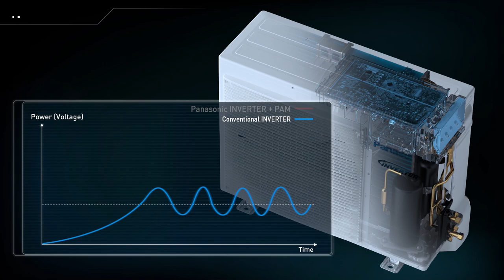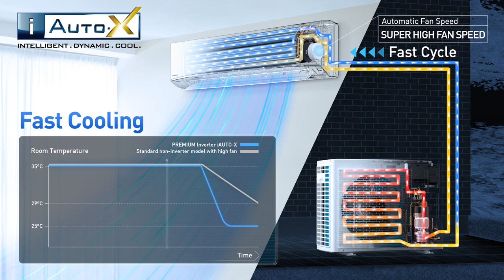Panasonic Inverter Technology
Panasonic's Inverter reduces power consumption by varying the speed of the compressor according to the temperature changes with the aim of minimising the temperature fluctuations so you enjoy consistent cooling comfort.